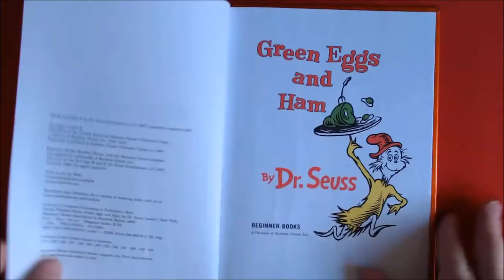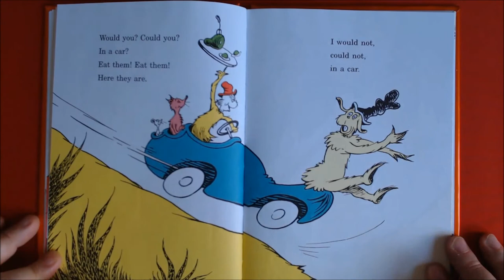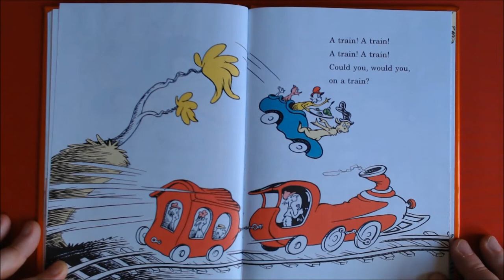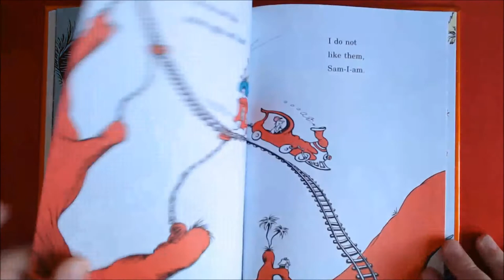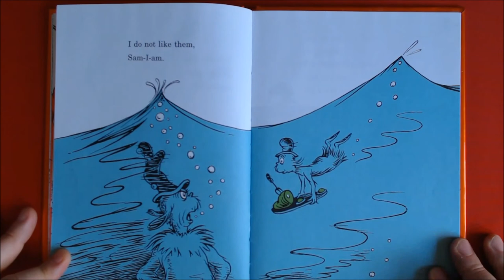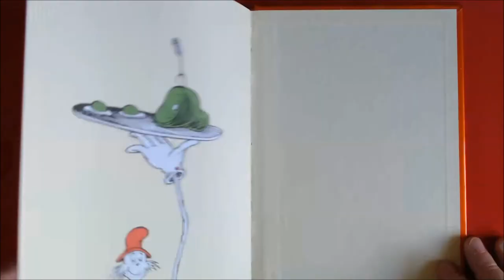Green Eggs and Ham by Dr. Seuss|English for kids | children's books|learn English thru reading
Fifty years ago, Dr. Seuss did the impossible. Using a vocabulary of only fifty different words, he concocted a little masterpiece that would delight beginning readers for generations to come.The story he told is as goofy as any he ever wrote, yet the methods he used to coax a child to read are anything but.